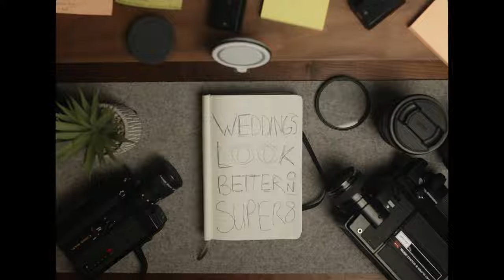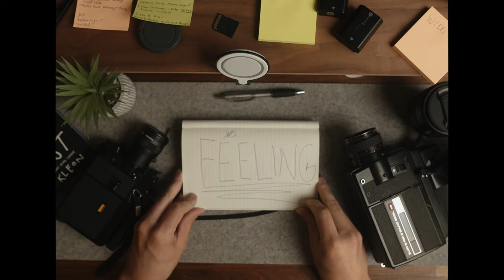Why Do Wedding Films Look Better in Super 8?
Today I am going to give my hot take on Super 8 and why I think Weddings look better in Super 8 Film. Let me know what your favorite thing about Film is? I find it is such a lost art and we can get so memorized by the connivence and quality of Digital that we tend to miss the important aspects of what true filmmaking holds.

My Wedding Gear List

Audio
▵ Zoom F2 Recorder
▵ Tascam DR 10-L
▵ Zoom H4N
▵ Tascam DR 10X

My A7IV Cage Set-up
▵SmallRig Cage 2999
▵SmallRig Top Handle
▵SmallRig Nato Rail
▵SmallRig Monitor Mount
▵SmallRig Wooden Side Grip
▵FeelWorld F6 Plus Field Monitor
▵Deity V-Mic D3 Pro

Cameras
▵ Sony A7Siii
▵ Sony A7IV
▵ Lumix GH5

Lighting
▵ Godox ML60
▵ Godox ML30
▵ Lume Cube Panel Pro

Gimbals
▵ DJI Ronin S
▵ DJI Ronin S2

Adapters
▵ Metabones EF to MFT
▵ Metabones EF to Sony E Mount

Lenses
▵ Sigma 18-35 F1.8
▵ Sigma 24mm F1.4
▵ Sigma 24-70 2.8 (Sony E Mount)
▵ Sigma 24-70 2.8 (Canon EF)
▵ Sigma 35mm F1.4
▵ Sigma 50mm F1.4
▵ Canon 135mm F2

Support
▵ Manfrotto Monopod
▵ Sirui Monopod
▵ Manfrotto Tripod
▵ 3Pod Tripod

Editing Drives
▵ Samsung T5 SSD 1TB
▵ Samsung T5 SSD 2 TB
▵ Sandisk Extreme Portable SSD
▵ My Backup Drive
▵ Backup Solution

Sync ID: MB01H6PAV97QPIS

CHAPTERS
0:00 - Why Weddings Look Better in Super 8?
1:10 - Nostalgia
1:28 - Authenticity
1:47 - Imperfections
2:20 - Cinematic
2:58 - Feeling
3:10 - Digital vs Film
3:39 - What is a wedding film?
4:25 - Why do we chase the PERFECT wedding film?

* I am required to state that I am a part of Amazon's Affiliate Program, which means that if you purchase any of the products above using my links, It supports this channel by providing a small compensation. Thank you for your continued support of this channel